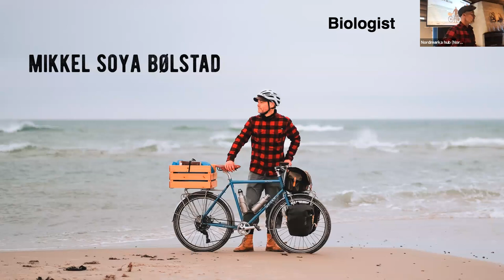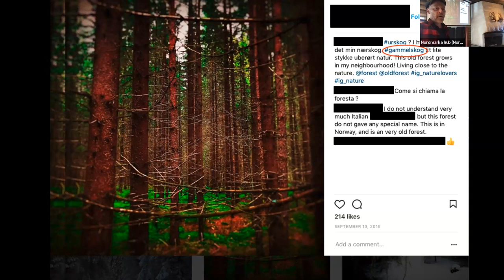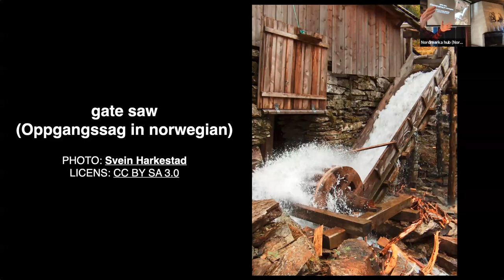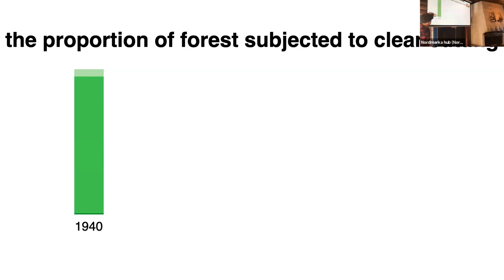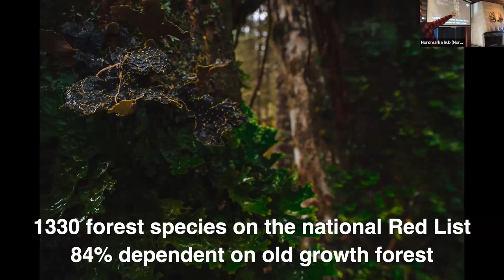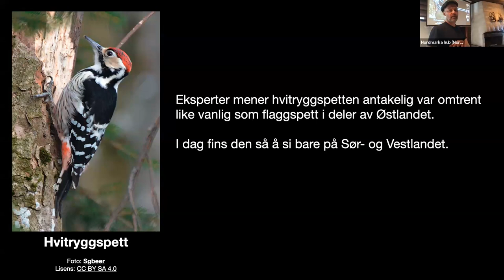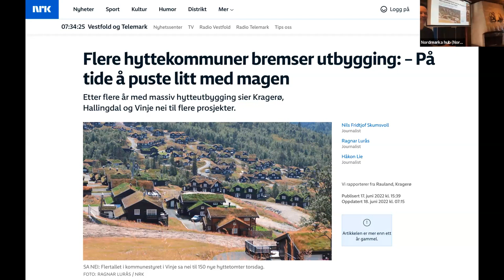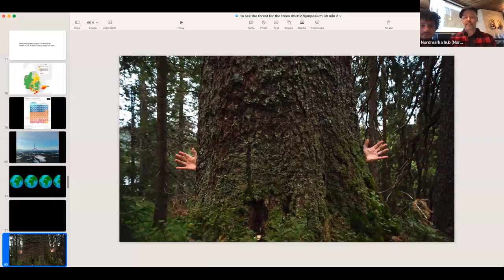Nordmarka Forest, Norway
Mikkel Soya Bølstad
Mikkel is a biologist and works as an author, freelance journalist and lecturer specializing in nature, the environment and outdoor life. He has published five books, writes regularly magazines and other publications. He introduces us to the forest, the meaning of forest to people, the problems and opportunities we face when we engage with nature—and how we have consumed the natural resources of nature.